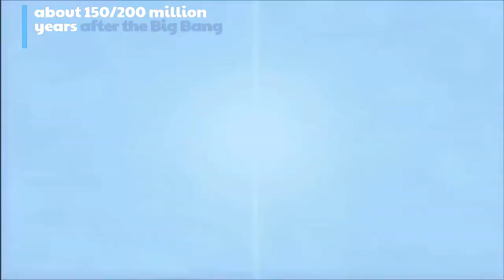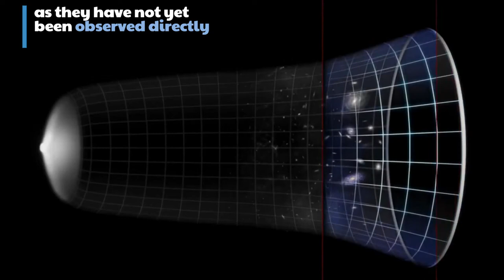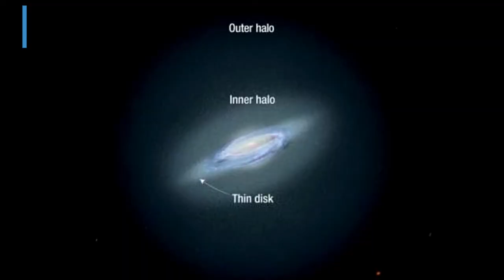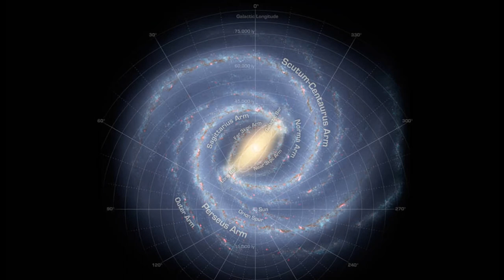Stars and population types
Based on the heavy element abundance stars are divided in three different populations Population III, Population II, & Population I stars.